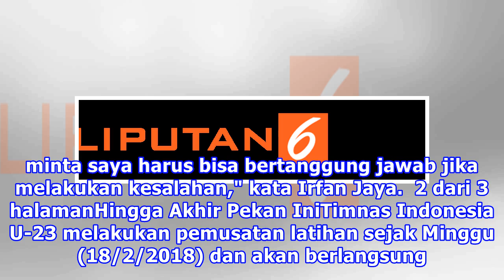Hadirnya Pemain Persebaya Bikin Irfan Jaya Kian Semangat Jalani TC Timnas Indonesia U-23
Jakarta, - Pemain sayap Persebaya Surabaya, Irfan Jaya, mengungkapkan kegembiraan dengan keberadaan sesama pemain asal klub Persebaya dalam pemusatan latihan Timnas Indonesia U-23. "Kehadiran pemain-pemain dari Persebaya bikin saya semakin bersemangat di sini. Mereka membuat saya merasa nyaman dan t...